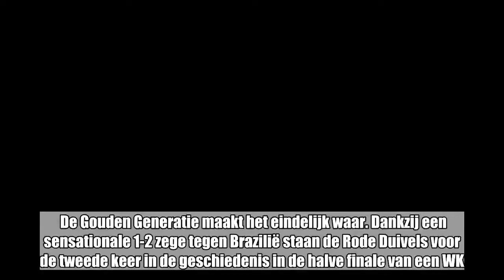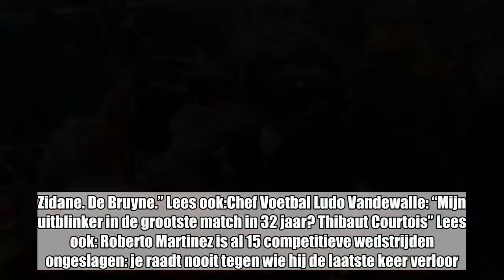Fans én Obelgix zijn door het dolle heen na historische zege van de Rode Duivels: “Ongelooflijk, nie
Fans én Obelgix zijn door het dolle heen na historische zege van de Rode Duivels: “Ongelooflijk, niet te vatten”:

 De Gouden Generatie maakt het eindelijk waar. Dankzij een sensationale 1-2 zege tegen Brazilië staan de Rode Duivels voor de tweede keer in de geschiedenis in de halve finale van een WK. De vreugde was dan ook groot, de aanwezige fans in Kazan leken klaar voor een lange nacht.  Brazilië   Einde  1 - 2   België  Verslag  Opstellingen   Lees ook: Rode Duivels slaan de wereld met verstomming: “Caniggia. Zidane. De Bruyne.” Lees ook:Chef Voetbal Ludo Vandewalle: “Mijn uitblinker in de grootste match in 32 jaar? Thibaut Courtois” Lees ook: Roberto Martinez is al 15 competitieve wedstrijden ongeslagen: je raadt nooit tegen wie hij de laatste keer verloor